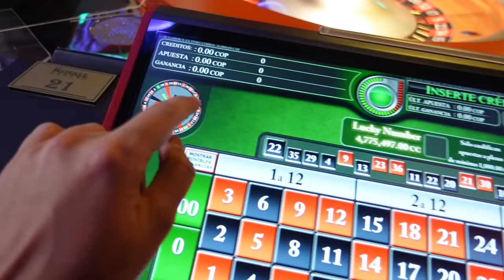DETRÁS DE CÁMARAS EN EL JUEGO DEL CALAMAR ¿QUIÉN ES LA MUÑECA? 🤯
Mira todo el detrás de cámaras de la serie "EL JUEGO"

Paso 3:
Envíale captures al Instagram de Yolo de que cumpliste todos los pasos

El ganador del sorteo será anunciado el 15 de Noviembre, ¡suerte Aventureros!